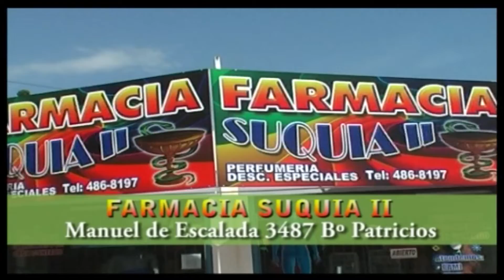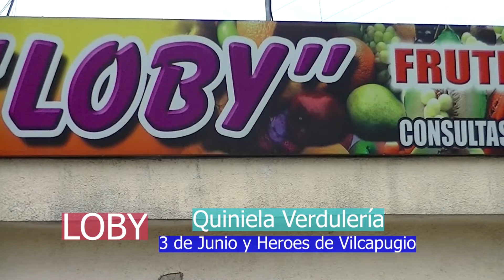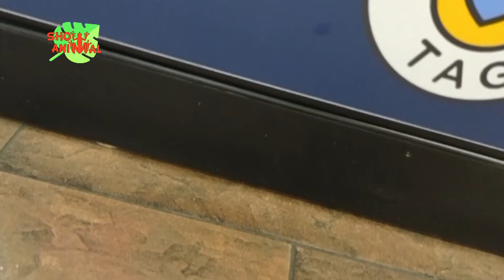PROGRAMA Nº 514 SHOW ANIMAL 12 12 2021